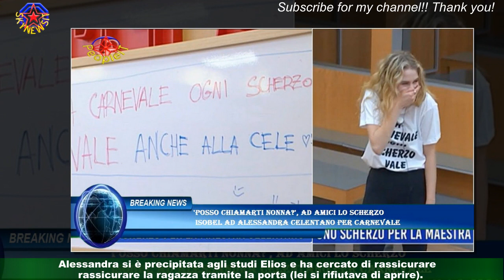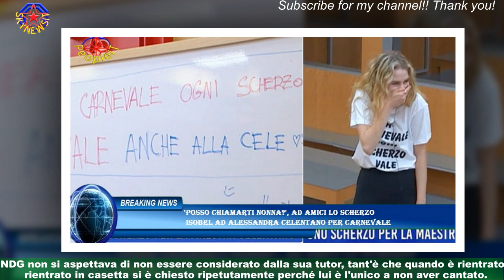Amici 22, Isobel scherza con maestra Celentano: 'Posso chiamarti nonna?'Italian10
Amici 22, Isobel scherza con  maestra Celentano: 'Posso chiamarti nonna?'
Sono tanti gli spunti di discussione che ha offerto il daytime di Amici di martedì 21 febbraio.Lorella Cuccarini ha interrogato i suoi allievi e, a sorpresa, ha "ignorato" NDG non facendolo esibire.Il momento clou del pomeridiano, però, è stato lo scherzo che Isobel e Gianmarco hanno fatto alla maestra Celentano: la ballerina ha fatto finta di essere in crisi e di aver bisogno della vicinanza di una persona che le ricordasse la nonna.